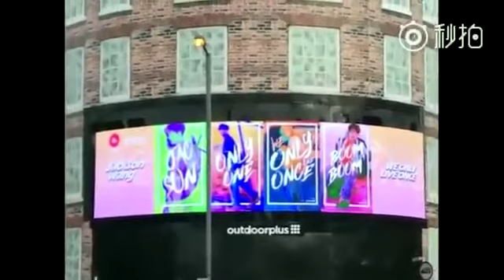音悦台粉絲節 第四名獎勵 Jackson Wang in London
Why did this support happen? This was a fan support event by YinYueTai!! Jackson Wang's fan won that for him!! Fan WOLO support for Jackson Wang in London, UK's Canary Wharf Curve

cr. 零时_三刻